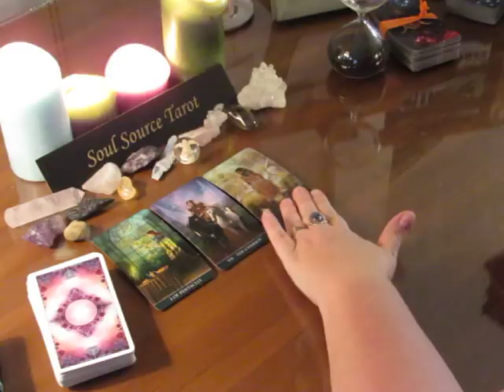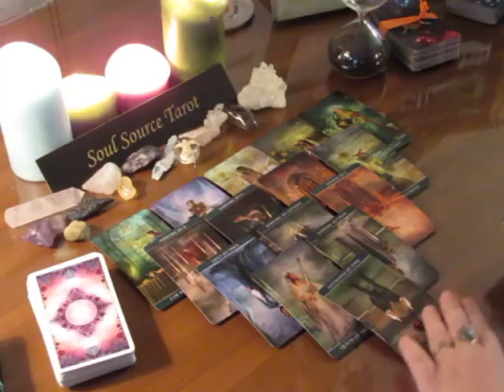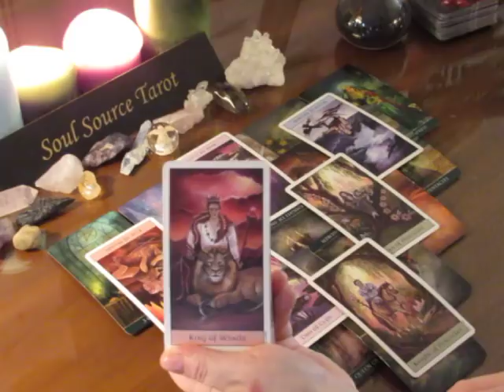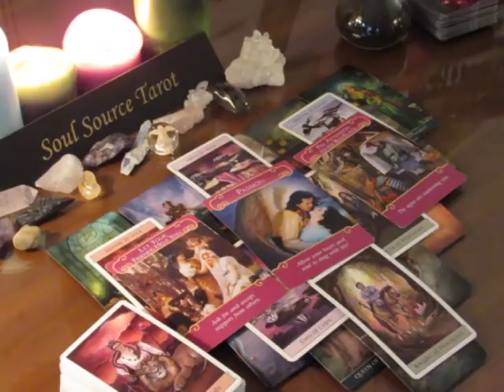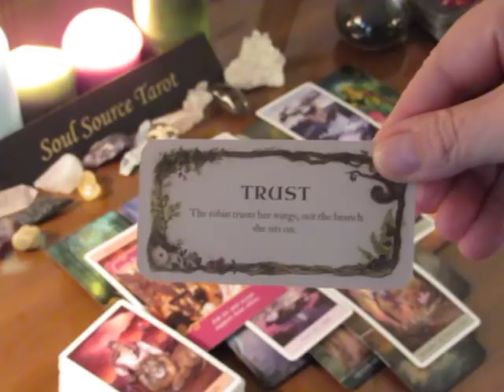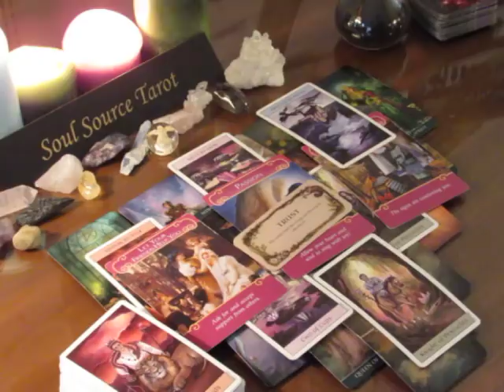~Virgo~On The Tip of Your Tongue~December 4th to 10th Weekly Love Tarot Reading